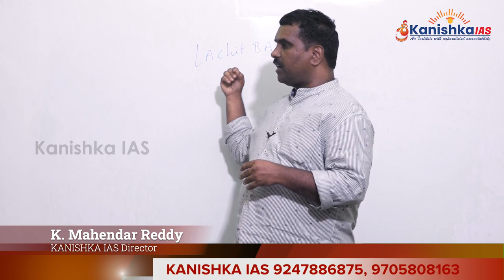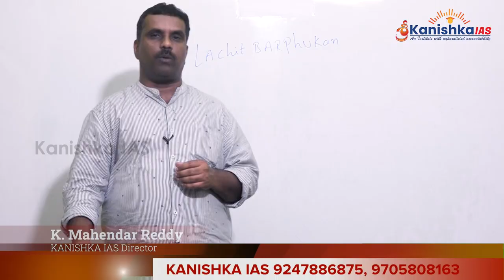Lachit Borphukan History in Telugu | Biography | Mughal Kings History | Charitra Lo Mahaneeyulu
Lachit Borphukan was a commander and Borphukan, in the Ahom kingdom, located in present-day Assam, India, known for his leadership in the 1671 Battle of Saraighat that thwarted a drawn-out attempt by Mughal forces under the command of Ramsingh I to take over Ahom kingdom. He died about a year later due to illness
Lachit Borphukan was the youngest son of Momai Tamuli Borbarua, the first Borbarua of upper-Assam and Commander-in-Chief of the Ahom army under King Pratap Singha. His father Momai Tamuli Borbarua, was a bonded labourer against a loan of four rupees, is his early life, later he turned to minister and a noble. He was chosen for the position of Borphukan by Chakradhwaj Singha .
After being defeated by Lachit and his forces, the Mughals army sailed up the Brahmaputra river from Dhaka towards Assam advancing to Guwahati. The Mughal Army under Ram Singh I consisted of 30,000 infantry, 15,000 archers, 18,000 Turkish cavalry, 5,000 gunners and over 1000 cannons besides a large flotilla of boats.

Ram Singh, the Mughal commander in chief failed to make any advance against the Assamese army during the first phase of the war. An arrow carrying a letter by Ram Singh telling that Lachit have been paid rupees one lakh and he should evacuate Guwahati was fired into the Ahom camp, which eventually reached the Ahom king, Chakradhwaj Singha. Although the king started to doubt Lachit's sincerity and patriotism, his prime minister Atan Buragohain convinced the King this was just a trick against Lachit.

Lachit Borphukan was victorious and the Mughals were forced to retreat from Guwahati.